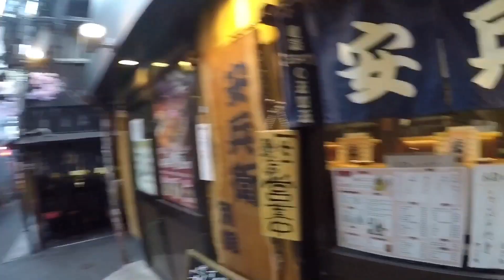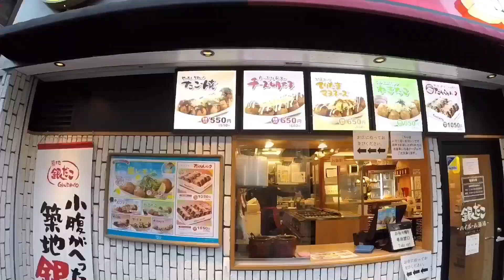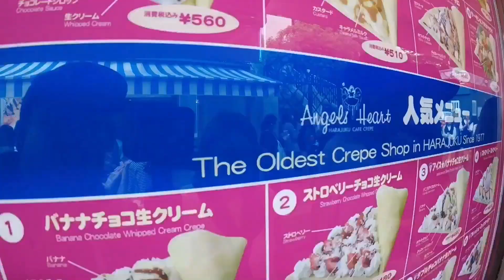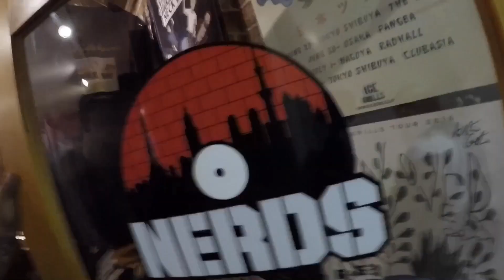Fun in Tokyo (Japan)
After a wild night at the Robot Restaurant, Bar hoping in Golden Gai and Karaoke in Shinjuku, Japan. We take on Shinjuku and Shibuya hungover. No time to waste.

Camara: GOPRO HERO BLACK 5

Horror In The Moonlight - Long Drives Til Sunrise